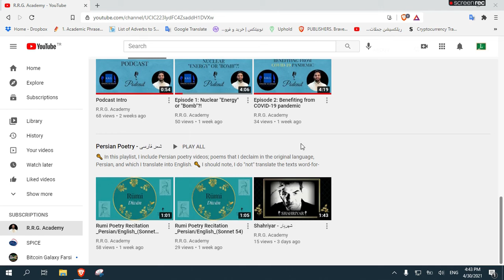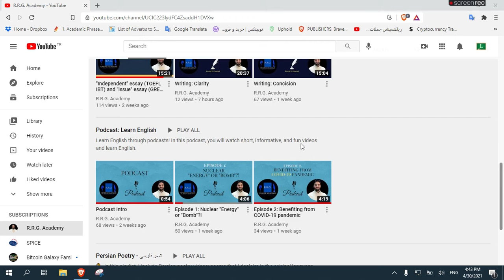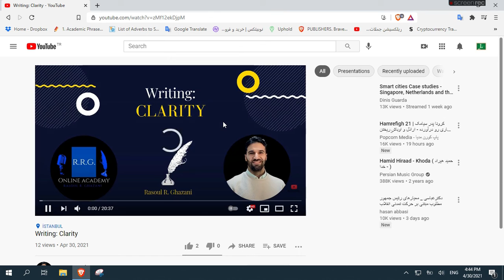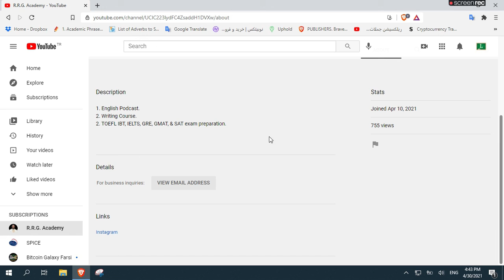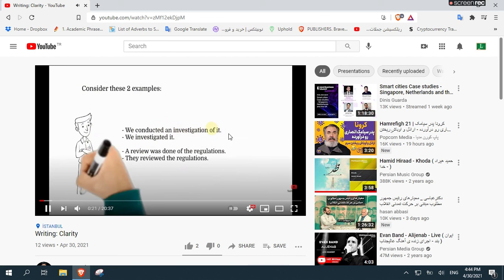R R G Academy, English Podcast, Writing Course, TOEFL IBT, IELTS, GRE, GMAT, & SAT exam preparation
R.R.G.